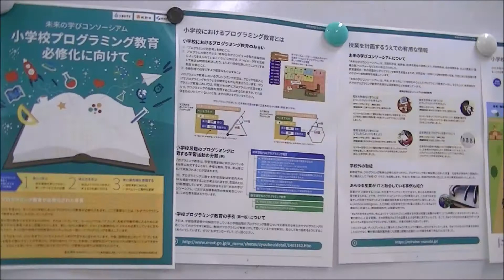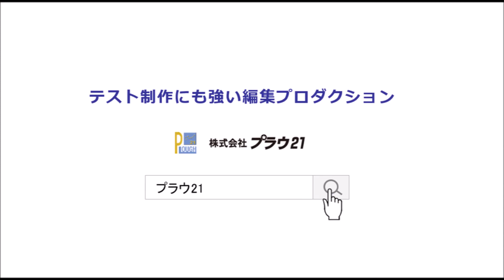【編集プロダクションならプラウ21】小学校のプログラミング教育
2020年度から小学校で必修化される「プログラミング教育」についてご紹介します。